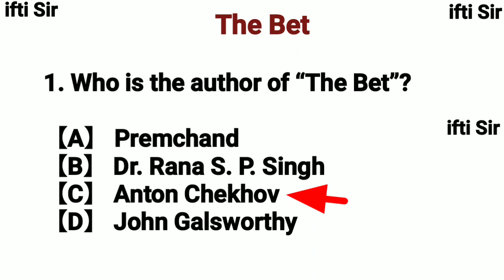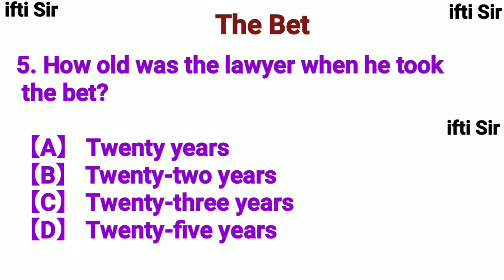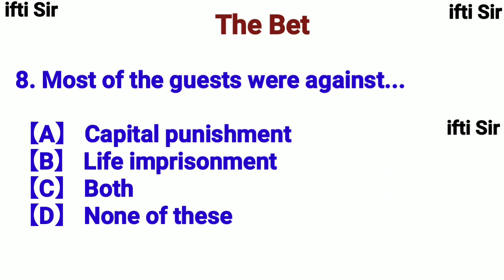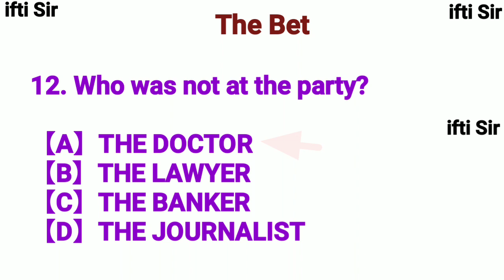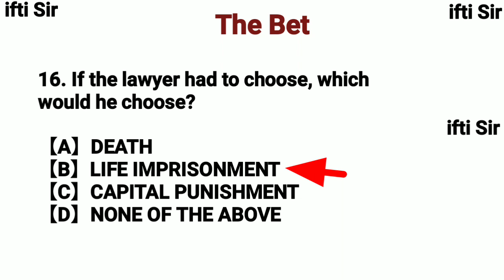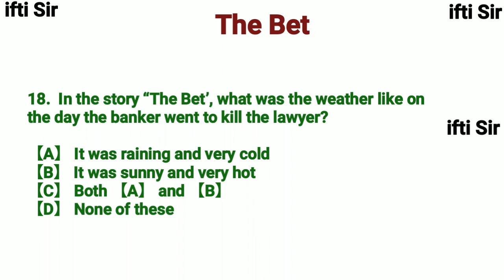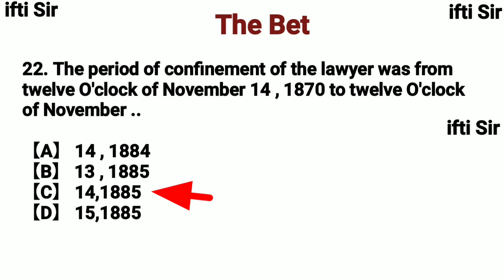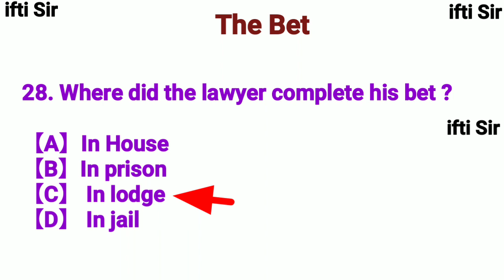the bet mcq | the bet objective type questions | the bet mcq important questions and answers